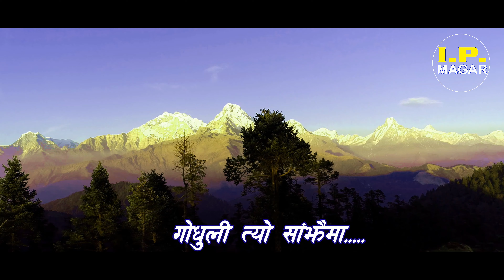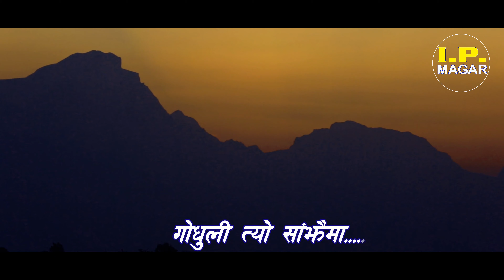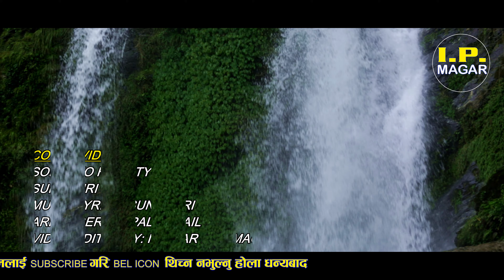SUNIL GIRI II KOHOLA TYO BY ISHWAR POON MAGAR II COVER VIDEO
((COVER VIDEO EDITED BY : ISHWAR POON MAGAR))
SONG: KOHOLA TYO
LYRICS/MUSIC: SUNIL GIRI
ARRANGER: GOPAL RASAILI